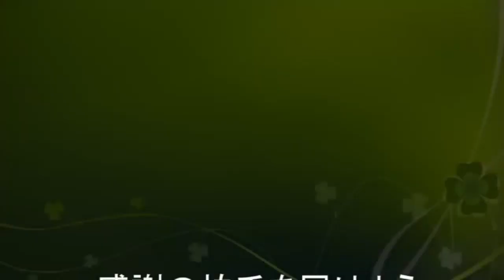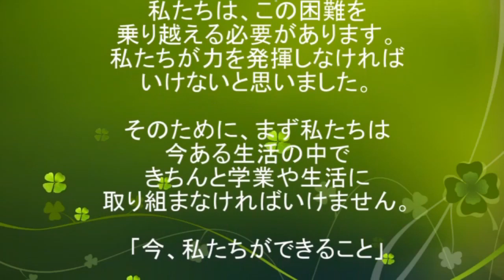感謝の拍手プロジェクト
コロナ感染症拡大防止のために大きく変わった生活。中学生たちが、医療従事者をはじめ生活を支えてくださる方々へ感謝の気持ちをこめて拍手を送ります。市内の全中学校（義務教育学校含む）がリレー形式で拍手の輪を広げます。